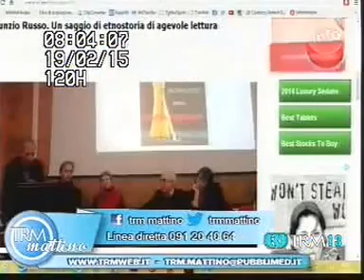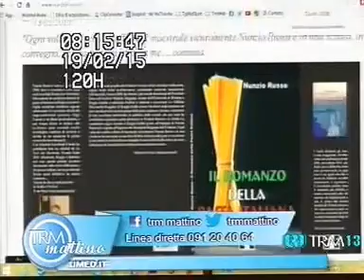Il Romanzo della Pasta Italiana - Trasmissione Tv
È uscito il libro «Il Romanzo della Pasta Italiana» di Nunzio Russo, scrittore e discendente di un’antica famiglia di produttori di pasta alimentare siciliana. Il libro, disponibile in formato cartaceo ma anche in ebook, presenta la storia della pasta secca e traccia un affascinante percorso storico della pasta alimentare accompagnato da una cinquantina di immagini.